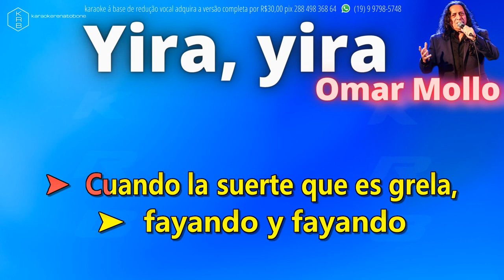YIRA, YIRA - OMAR MOLLO - PLAYBACK DEMONSTRAÇÃO